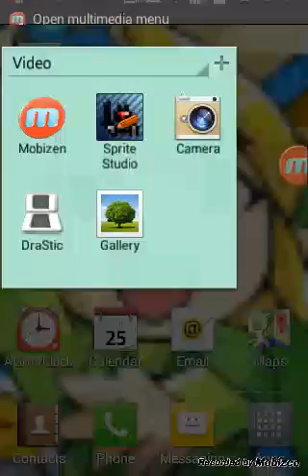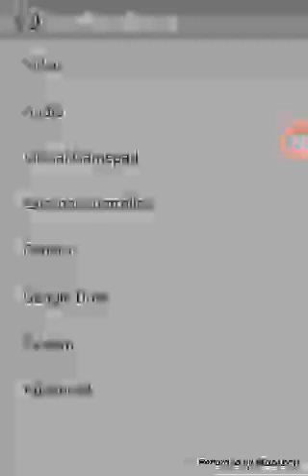Phantom Hourglass Episode 4: How to open doors